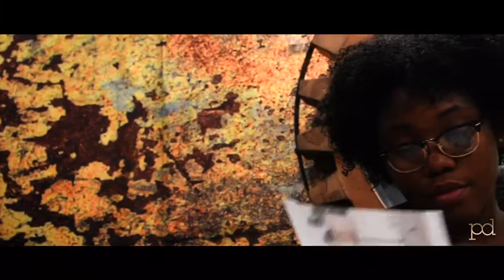About Picasa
Short clip of Picasa Design Studio and The Founder.